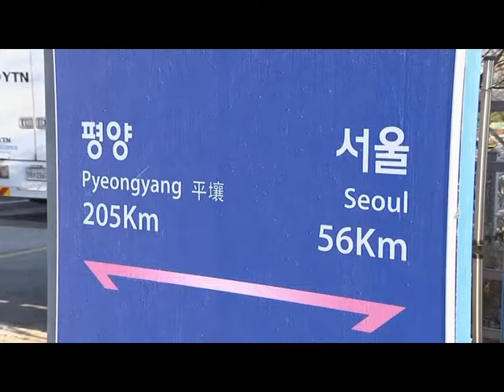S Korea sends team to N Korea for joint rail inspection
In another goodwill gesture South Korea sends its Unification Minister and a team to North Korea on Friday for a joint survey of the stretches of rail sections which both the countries plan to link to the South.